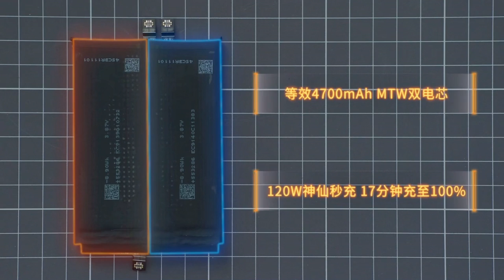Xiaomi Redmi K50 Gaming Edition – Official Teardown And Making Sports Car (China)